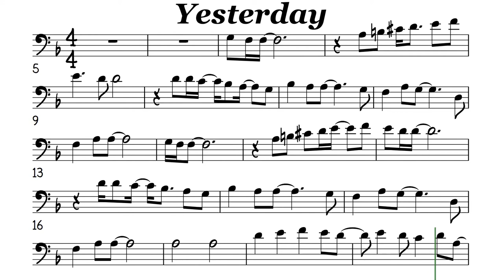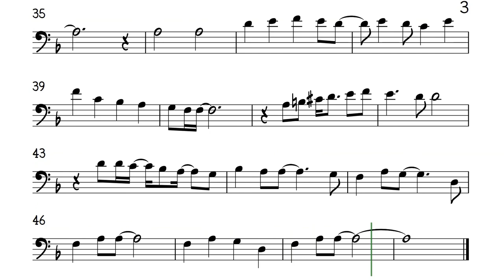Yesterday Cello or Trombone Sheet Music Backing Track Play Along Partitura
The Beatles
Yesterday

Suddenly
There's a shadow hangin' over me

Why she had to go, I don't know, she wouldn't say
I said something wrong, now I long for yesterday